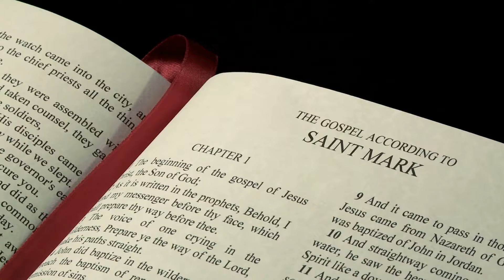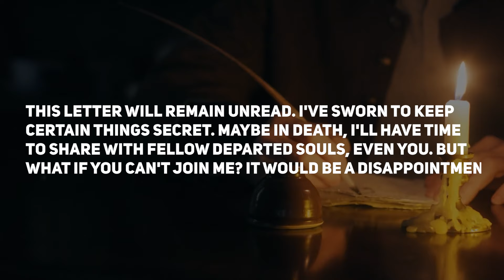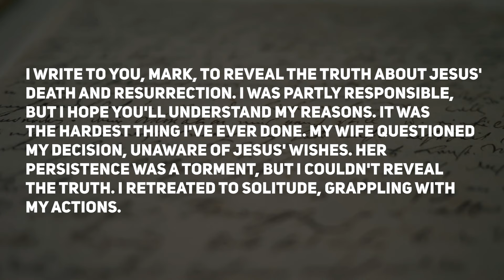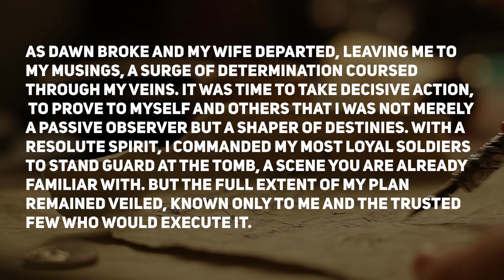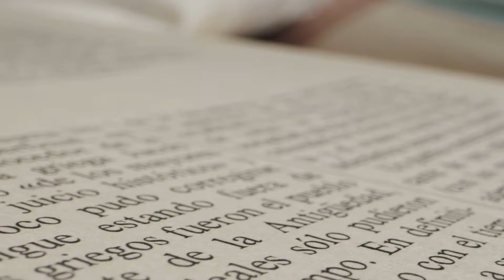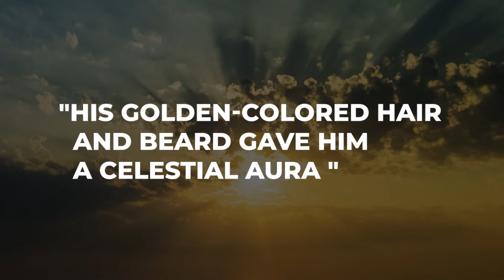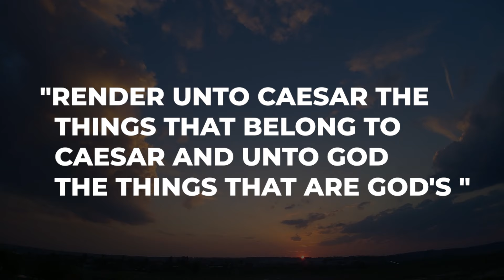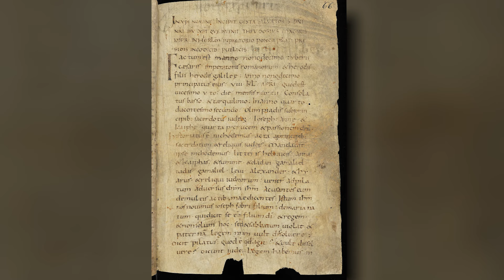The Extremely SHOCKING Letter Pilate wrote on JESUS Crucifixion!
Did Pontius Pilate, the Roman governor, write a letter to Emperor Tiberius about Jesus? This letter supposedly covers Jesus' miracles, trial, crucifixion, and even resurrection. Could there be amazing details in this report not even found in the Gospels?

And what about the Pilate Stone discovered in Caesarea Maritima in 1961 AD? How does it shed light on Jesus' crucifixion?

Today, we're delving into this intriguing video to uncover the mysteries and explore whether Pilate penned an extremely alarming letter about Jesus' crucifixion.

There exists a document known as the Acts of Pilate. It was originally part of an apocryphal book called the Acts of Peter and Paul, believed to have been written in the first century. This document was later included intact in another apocryphal book from the fourth century, The Gospel of Nicodemus. But the question arises: Is it a factual account, slightly embellished, or entirely fabricated?